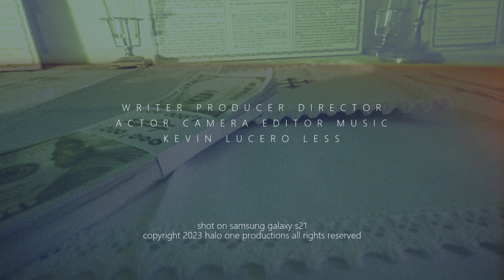The Saint - Dir. Kevin Lucero Less (Estados Unidos)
7SIFF 2023 Selección Oficial - Competencia Extranjera

Synopsis:
El Santo steals from the rich and gives to the poor.

Crew (Kevin Lucero Less):
writer, producer, director, cinematographer, editor, sound, music, art director, actor (The Saint / Priest).